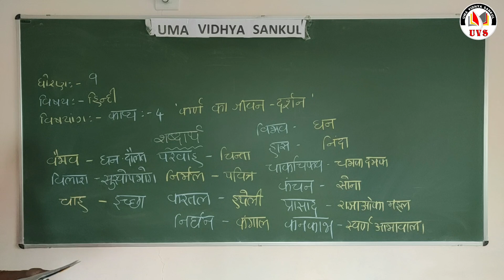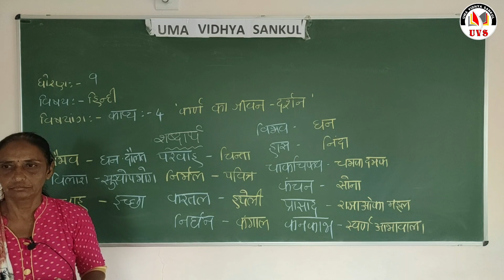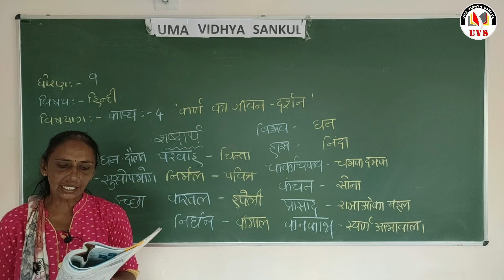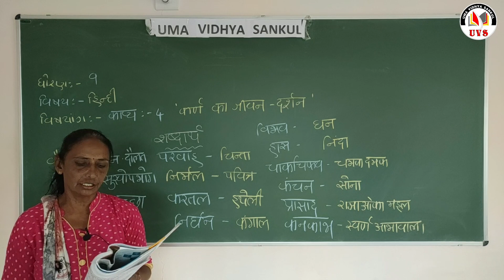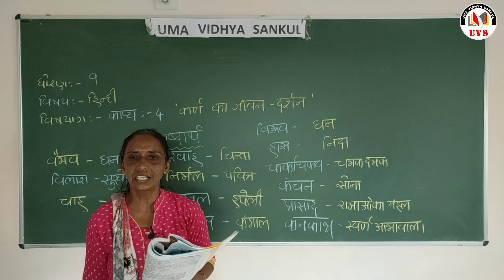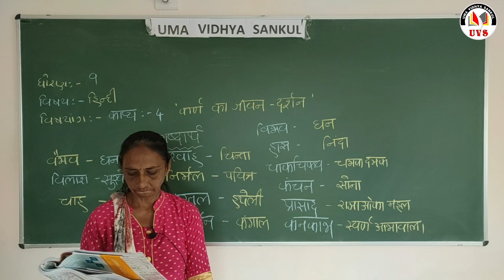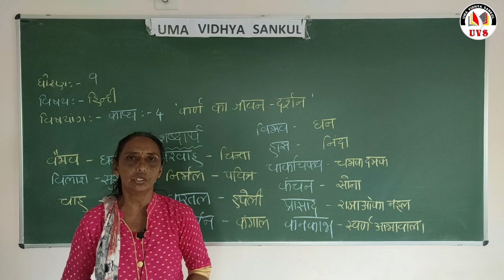काव्य - ४ | हिन्दी | ધોરણ - 9